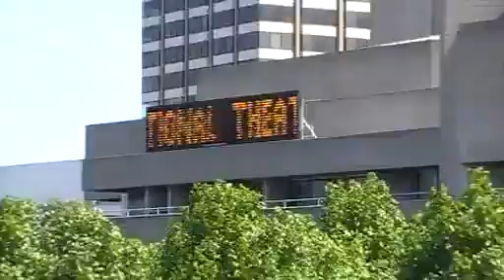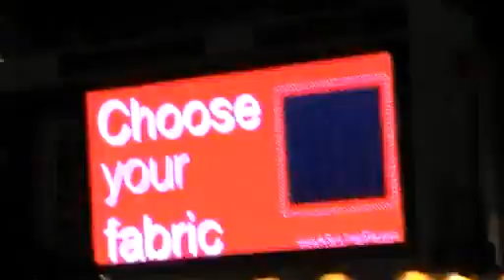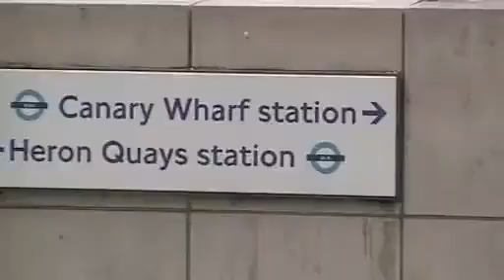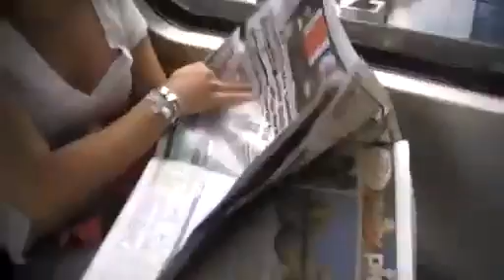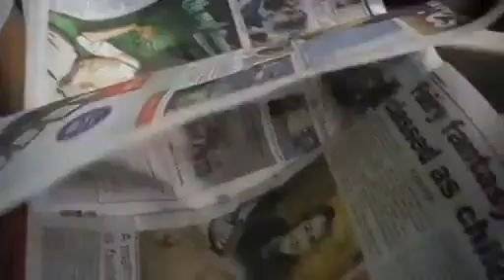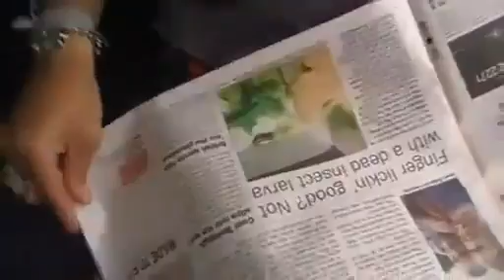Passeios em Londres com irmao amigos 08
20min london 512x288 2008